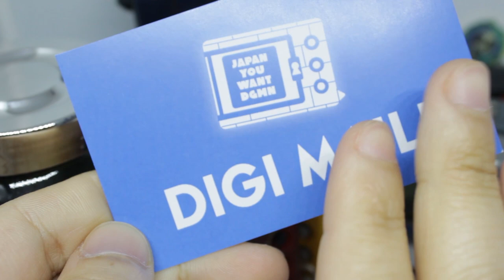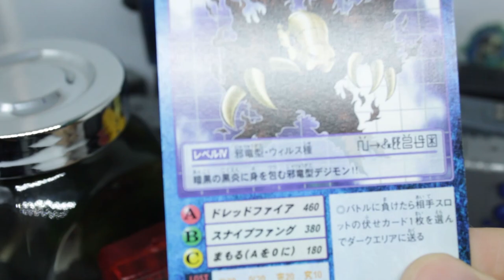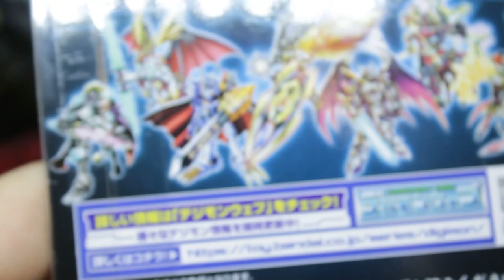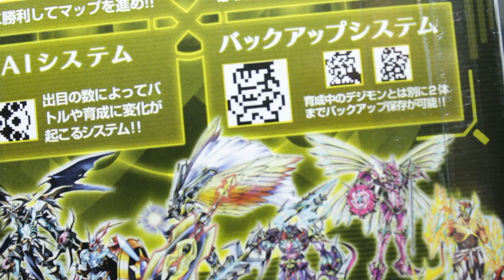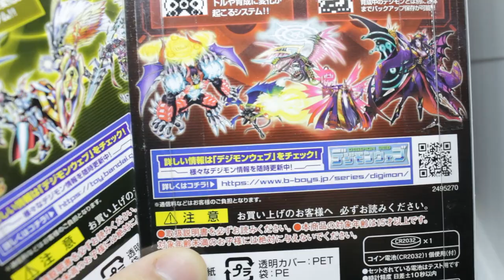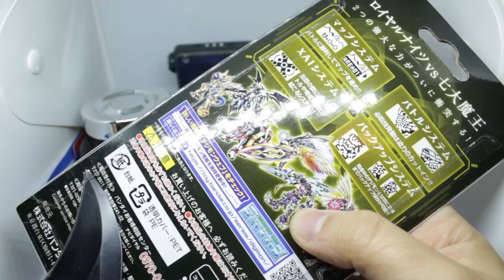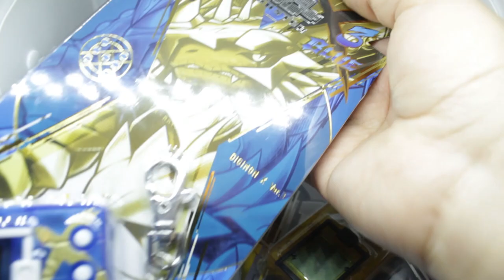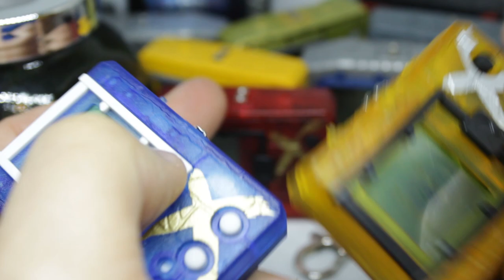FINALLY! Digimon X3 Unboxing And First Look!(DigiDaily X3 01)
Thank GOD. It's FINALLY here! Time to crack these open and get this party started!